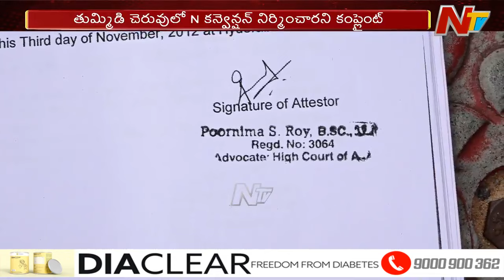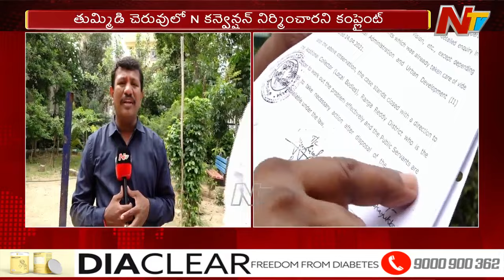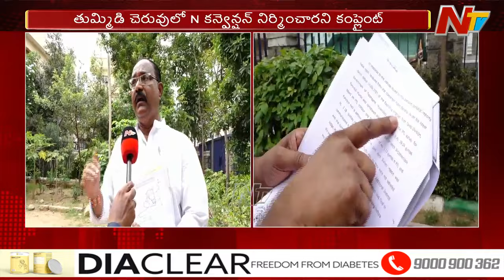Complaint to HYDRA On Akkineni Nagarjuna N Convention | Ntv